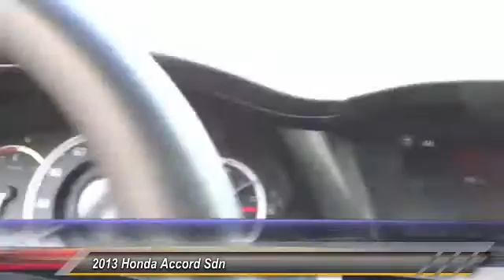2013 Honda Accord Sdn Pasadena Cerritos Los Angeles Alhambra Pasadena, SoCal, Orange County 513271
2013 Honda Accord Sdn 4dr I4 CVT EX

HONDA OF PASADENA IS A NEW AND USED HONDA DEALERSHIP PROUDLY SERVICING LOS ANGELES, PASADENA, GLENDALE, ALHAMBRA, CERRITOS, & ALL NEARBY CITIES. THIS BLACK 2013 Honda ACCORD SDN IS EQUIPPED WITH A 2.4L DOHC MPFI 16-valve i-VTEC I4 engine, AUTOMATIC TRANSMISSION, AND RECEIVES AN ESTIMATED 27 City/36 Hwy MPG. CONTACT HONDA OF PASADENA TO SCHEDULE A TEST DRIVE AND TAKE THIS 2013 Honda ACCORD SDN HOME TODAY, OR VISIT OUR SHOWROOM CONVENIENTLY LOCATED AT 1965 E. FOOTHILL BLVD, PASADENA, CA 91107. STOCK #: 513271 | 2013 Honda Accord Sdn 4dr I4 CVT EX POWER WINDOWS AIR CONDITIONING 2013 Honda ACCORD SDN 4dr I4 CVT EX ** Non Smoker**, **Local Trade**, **No Pets**, **OnePrevious Onwer**, and Honda Certified. It's time for Honda of Pasadena! What are you waiting for?! If you've been thirsting for the perfect 2013 Honda Accord, then stop your search right here. This is the ideal, high reliability car that is guaranteed to dazzle you with its condition. High dependability factor. To see more quality vehicles like this one right here just Stock #: 513271 | VIN: 1HGCR2F79DA051159 | 2013 Honda Accord Sdn 4dr I4 CVT EX POWER WINDOWS AIR CONDITIONING Honda of Pasadena AT HONDA OF PASADENA, OUR GOAL IS TO SELL THE BEST VEHICLES AT THE LOWEST PRICES AND TREAT OUR CUSTOMERS WITH RESPECT. AS A CALIFORNIA HONDA DEALER, WE BELIEVE WHEN YOU CHOOSE HONDA OF PASADENA YOU ARE MAKING THE RIGHT CHOICE.